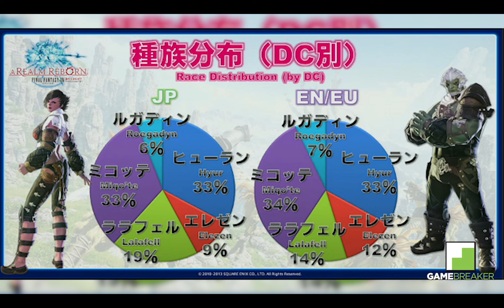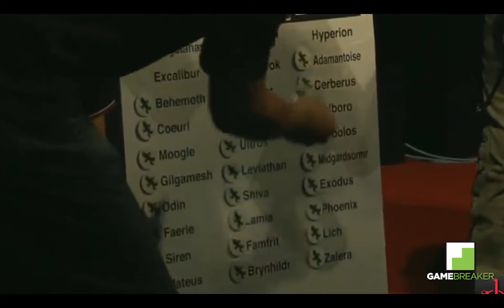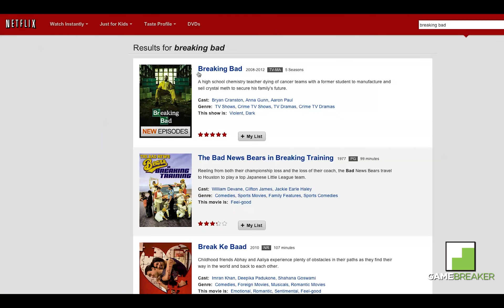Final Fantasy XIV Waypoint 9-27-2013: No One's A Roegadyn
Final Fantasy XIV Waypoint 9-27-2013 will show you:

0:08 - Intro
0:27 - Tokyo Game Show
0:47 - Live Letter Highlights
1:51 - Housing, Raids, PvP, and 2.1
2:53 - 2.1 Raids and PvP - Crystal Tower and Wolves Den
3:56 - Titan Earring Challenge
4:42 - Linkshells and Free Companies
6:33 - Community Showcase

Release: 8/30/13

Genre: MMOFPS/MMORPG/MMO

Platform: PC

Publisher: Square Enix

Final Fantasy XIV: A Realm Reborn is an upcoming massively multiplayer online role-playing game (MMORPG) for PC, Sony PlayStation 3 and PlayStation 4. It is currently being developed by Square Enix's Product Development Division 3, with Naoki Yoshida as producer and director, and is scheduled to be released worldwide on August 27, 2013. The game will support Japanese, English, French, and German at its release.

Final Fantasy XIV: A Realm Reborn takes place in the fictional land of Eorzea, five years after the events of the original release. At the conclusion of Final Fantasy XIV, the primal dragon Bahamut escapes from its prison inside an artificial moon to initiate the Seventh Umbral Era, an apocalyptic event which destroys much of Eorzea. Through the gods' blessing, the player character escapes the devastation by time traveling five years into the future. As Eorzea recovers and rebuilds, the player must deal with the impending threat of invasion by the Garlean Empire from the north.